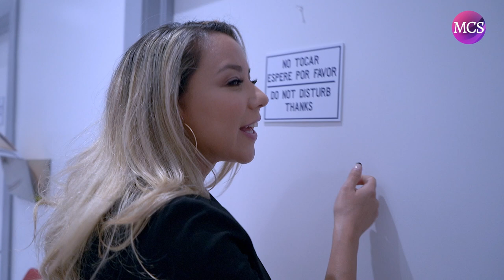De Tour por "La Maquinita": Microblading